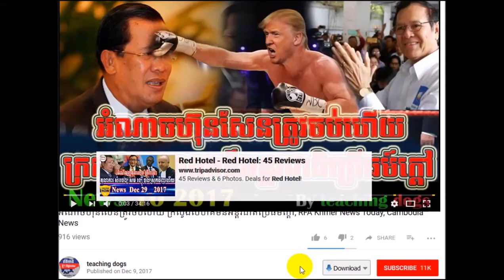Cambodia News 2018 | VOD Khmer Radio 2018 | Cambodia Hot News | Night, On Wed 07 February 2018